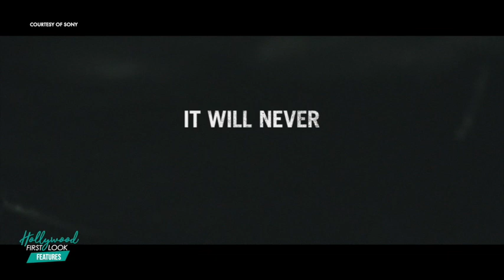THE GRUDGE (2019) | JOHN CHO, LIN SHAYE & Director NICOLAS PESCE with KIYRA LYNN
- John Cho as "Peter Spencer"
- Lin Shaye as "Faith Matheson"
- Nicolas Pesce, director/writer

A house is cursed by a vengeful ghost that dooms those who enter it with a violent death.

Director: Nicolas Pesce
Writers: Nicolas Pesce (screenplay by), Nicolas Pesce (story by) Stars: Tara Westwood, Junko Bailey, David Lawrence Brown